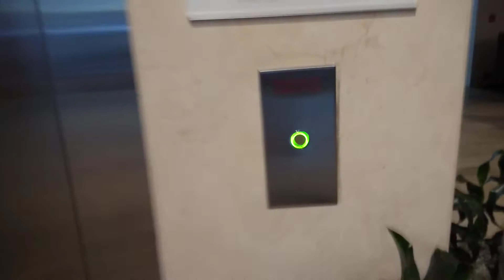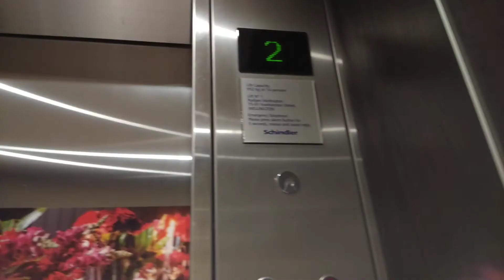NZ: HIGH-FAIL-O-VATOR- Schindler 5400 lifts @ Rydyes Hotel, Wellington CBD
HIGH-FAIL-O-VATOR: Top floors are locked off!

Brand: Schindler
Installed: 2004?
Floors: 1*,2,(3-17)
Capacity: 952kg 14 Persons
Buttons: D8

Like, Follow & Comment OCR Squad on Instagram to be OCR Squad BOIIII of the WEEK!